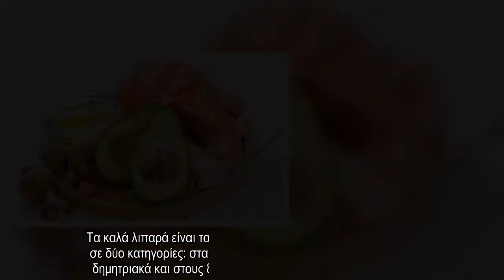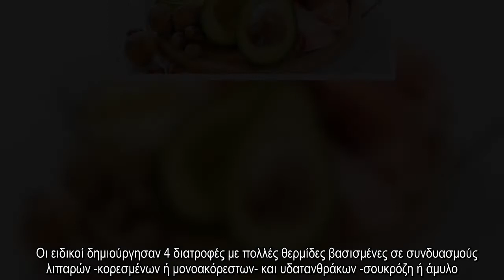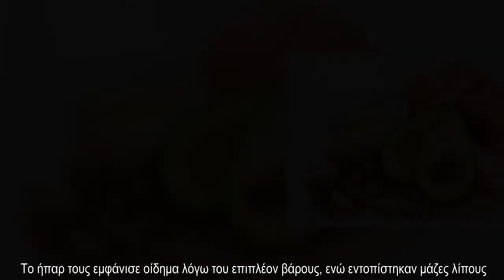✅ Καλά λιπαρά: Πότε μπορούν να γίνουν επικίνδυνα για την υγεία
✍  Τα καλά λιπαρά είναι τα ακόρεστα λιπαρά, τα οποία διακρίνονται σε δύο κατηγορίες: στα πολυακόρεστα (περιέχονται κυρίως στα δημητριακά και στους ξηρούς καρπούς) και στα μονοακόρεστα.  Τα καλύτερα από τα καλά λιπαρά είναι τα μονοακόρεστα (ελαιόλαδο). Τα ακόρεστα λιπαρά θεωρούνται τα καλά λιπαρά της διατροφής, γιατί ο οργανισμός μας τα χρειάζεται και κάποια από αυτά δεν μπορεί να τα συνθέσει μόνος του.  Επίσης, κάνουν το αντίθετο από αυτό που πετυχαίνουν τα κακά λιπαρά: Μειώνουν τη χοληστερίνη στο αίμα και ελαττώνουν τον κίνδυνο για καρδιοπάθεια, ενώ παράλληλα ωφελούν την υγεία του εγκεφάλου. Παρά την ευεργετική τους δράση ωστόσο, τα καλά λιπαρά πρέπει να καταναλώνονται με μέτρο, καθώς μπορεί να οδηγήσουν σε λιπώδη νόσο του ήπατος.Ερευνητές από το Πανεπιστήμιο της Καλιφόρνια ανέλυσαν το ρόλο διαφορετικών θρεπτικών ουσιών στην ανάπτυξη λιπώδους νόσου του ήπατος.   Οι ειδικοί δημιούργησαν 4 διατροφές με πολλές θερμίδες βασισμένες σε συνδυασμούς λιπαρών -κορεσμένων ή μονοακόρεστων- και υδατ ...